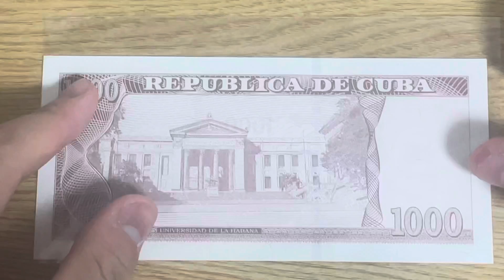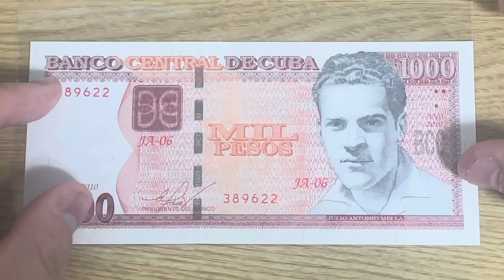古巴1000比索钞票（Cuba 1000 Pesos banknote）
今天讲古巴1000比索钞票！这张是古巴的最大面值钞票！这张在古巴也是很少见的，而且1000比索相当于古巴人一个月的工资，所以这张钞票还是挺难找的！让我们一起来看一下吧！